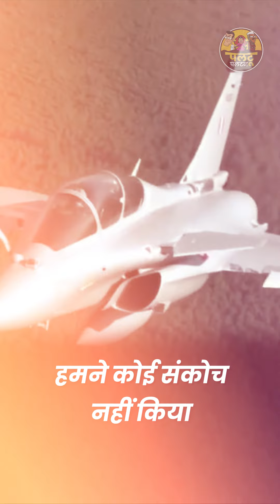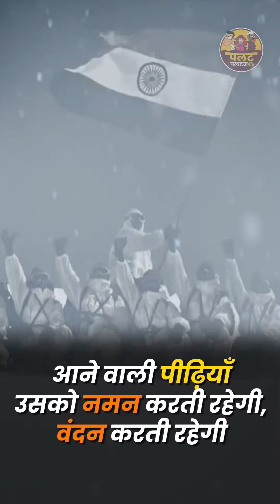Atal ji’s words after victory at Kargil 🙏🏻🙌🏻